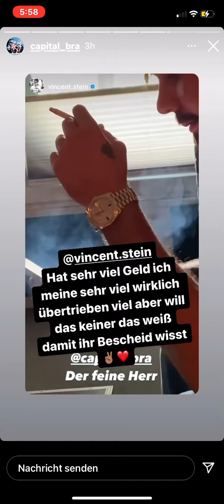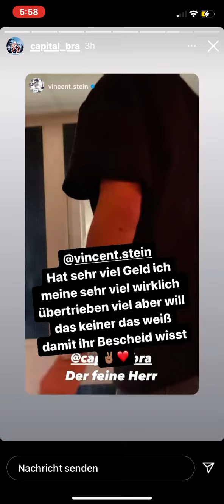Capital Bra wird angeschossen 😂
Quellen:
Instagram: capital_bra , vincent.stein , bratee_official